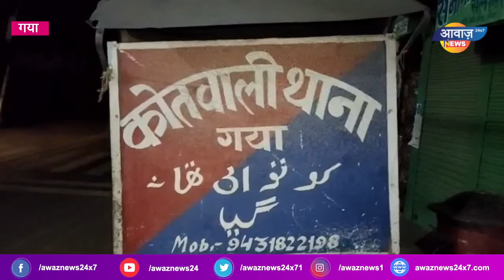| Awaz Newsगया में दिल दहला देने वाली घटना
AWAZ NEWS Provide

AWAZ NEWS
Nawada,
Bihar ,

            गुलाब चक्रवात से नालंदा में बाढ़ जैसी स्थिति ! AwazNewsBihar"